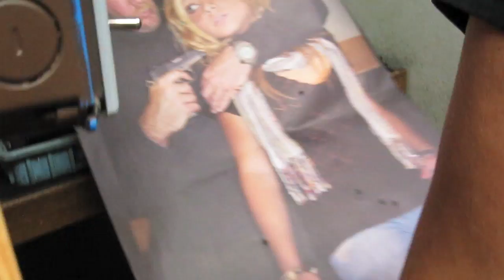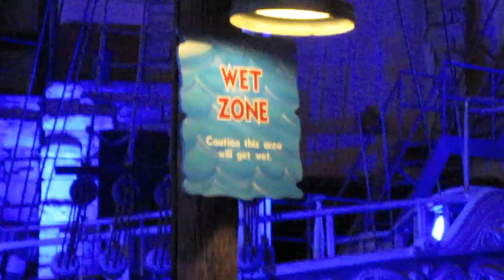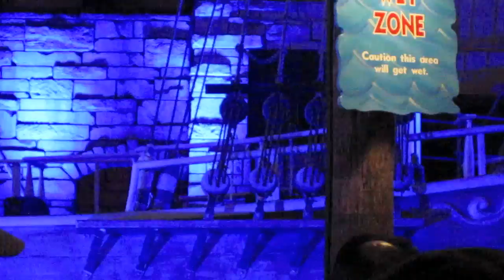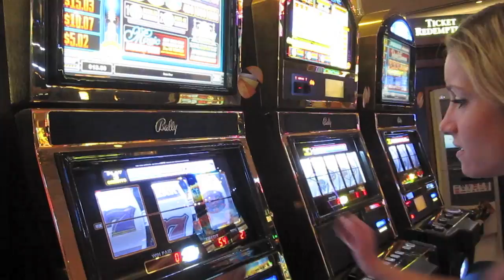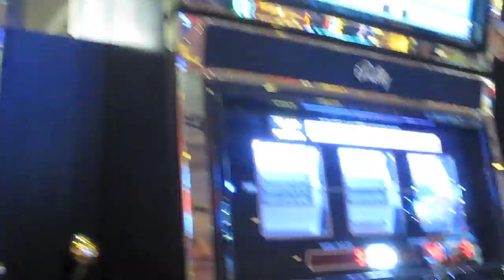Girls with Guns (Vegas day 5)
Check us out as we shoot machine guns with Ctfxc and mel at the gun store in Vegas.